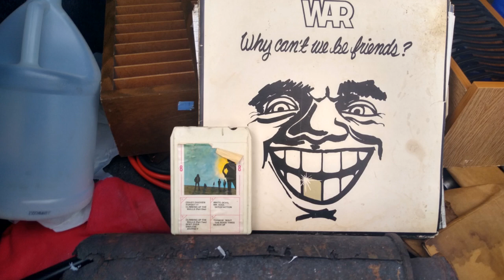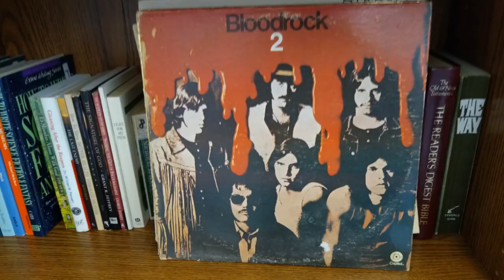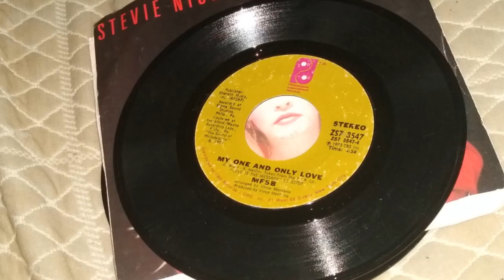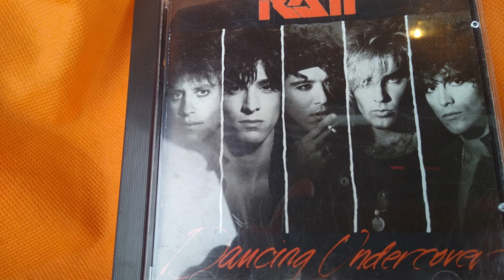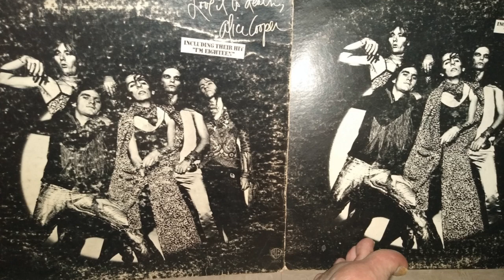US 127 Yard Sale - Part 4 The Pictures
Me taking photos of the yard sales I stop at.